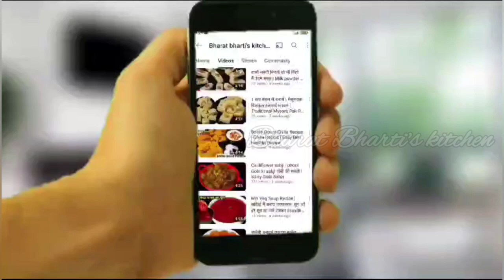Hyderabadi Panner Recipe | भूल जायेंगे मटर और पालक जब खायेंगे हैदराबादी पनीर की सब्जी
Serving - 4.

Ingredients
1.200g panner ( cottage cheese ).
2. 2 chopped tomatoes.
3. 2 chopped onions.
4. 100g coriander leaves.
5. 50g mint leaves.
6. 15/16 garlic cloves.
7. 2 chopped chillies.
8. 2 Tsp coriander powder.
9. 2 Tsp red chilli powder.
10. 1 Tsp turmeric powder.
11. Salt according to taste.
12. 1 star, 1 small piece of cinnamon stick, 1 black cardamom, 3 cloves.
13. 7 Tsp oil.
14. 1/2 glass of water.